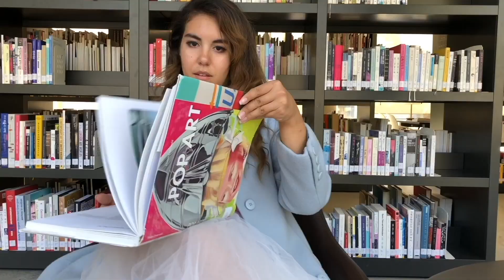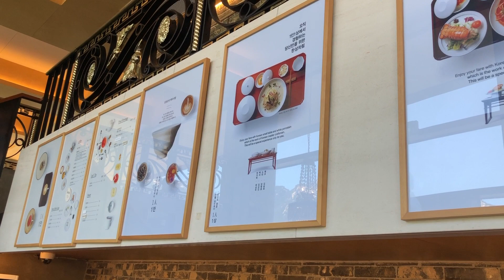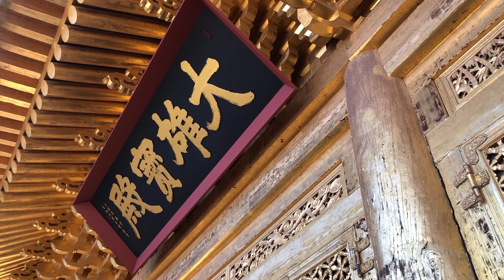We Can't Leave Korea So We Went to a Fairy Tale Village | Paju Girl's Weekend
Did you know there are so many other fun places to go in Korea besides Seoul? In the Vlog, come spend a girly weekend with me, Linda, and Heather as we explore Goyang, Paju, and Eunpyeong.

Sony A7iii Body
Sony 16-35mm lens
iPhone X
Neweer Lights
Rode Microphone

ABOUT ME💕
My name is Gina and I’m a half Mexican half Italian Chicago native. In 2012, I was accepted onto the JET Program and went to teach English in Okinawa for three years. Afterward, I moved to South Korea to teach English. My blog, Instagram, and YouTube channel mostly focuses on solo female travel, feminine lifestyle, vlogs, expat tips, and life abroad.